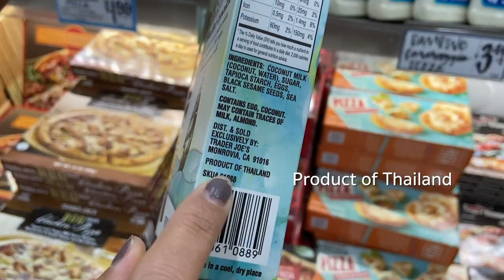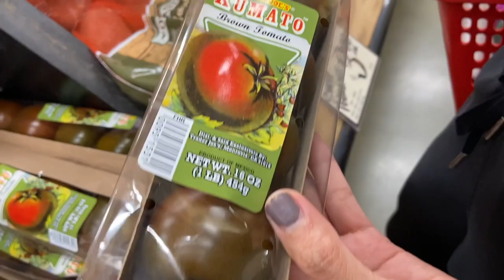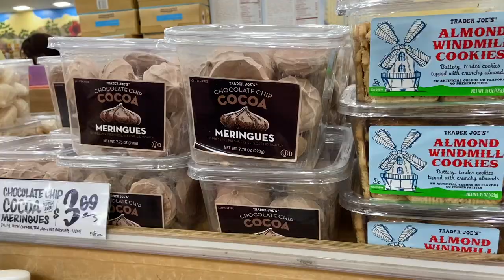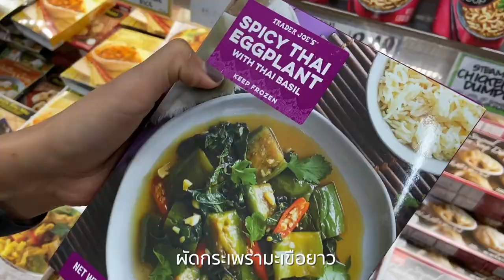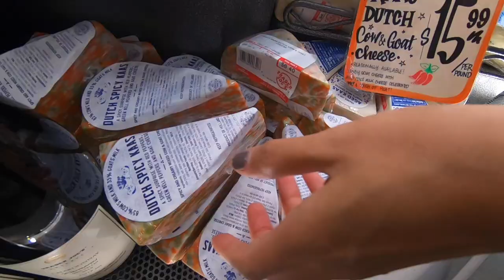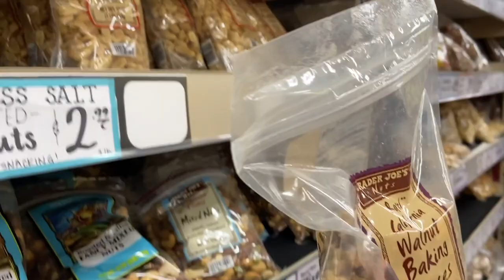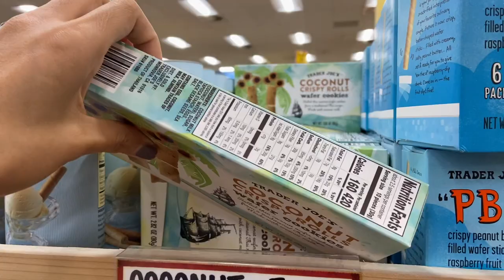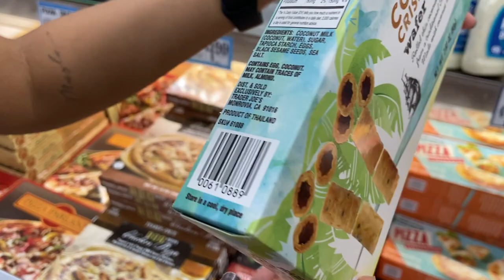ขนมไทยโบราณ ในซุปเปอร์มาร์เก็ตยอดนิยมอเมริกา |Product of Thailand at Trader Joe's L.A ,USA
ขนมไทยโบราณเจาะตลาดอเมริกา เจอขนมไทยโบราณในซุปเปอร์มาร์เก็ตยอดนิยมของอเมริกา Trader Joe's ที่มีมากกว่า 500 สาขา 42 รัฐในอเมริกา
สาขาที่ไปคือ Trader Joe's Hollywood and Vine  in LA ,California ค่ะ